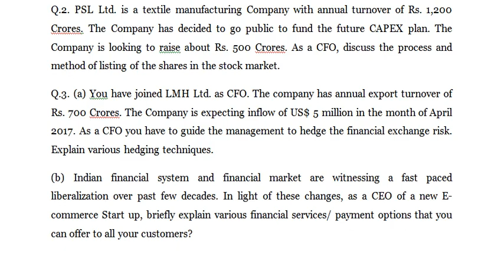Financial Institutions and Market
Q.1. XYZ Ltd. is listed on NSE & BSE. However the stock price of the Company is languishing for more than a year. As a CFO of the Company you are required to make presentation to the Board of the Company on various anomalies/ events that have impact on stock price movements? Also explain in brief the EMH concept.
Q.2. PSL Ltd. is a textile manufacturing Company with annual turnover of Rs. 1,200 Crores. The Company has decided to go public to fund the future CAPEX plan. The Company is looking to raise about Rs. 500 Crores. As a CFO, discuss the process and method of listing of the shares in the stock market.
Q.3. (a) You have joined LMH Ltd. as CFO. The company has annual export turnover of Rs. 700 Crores. The Company is expecting inflow of US$ 5 million in the month of April 2017. As a CFO you have to guide the management to hedge the financial exchange risk. Explain various hedging techniques.
(b) Indian financial system and financial market are witnessing a fast paced liberalization over past few decades. In light of these changes, as a CEO of a new E- commerce Start up, briefly explain various financial services/ payment options that you can offer to all your customers?